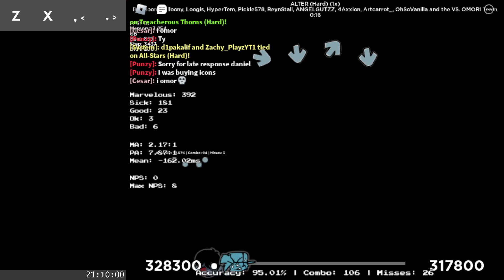[RBFNF FNB] ALTER (Hard) 95.01% A 26xMiss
This is a replay of Friday Night Bloxxin', a Roblox game based on Friday Night Funkin'/StepMania. Played on 11 March 2024.

The gameplay is upscaled from 480p to 1080p so that the video can be viewed in 60 FPS.

Date: 11 March 2024
Recorder: Open Broadcaster Software (OBS Studio)

Chart Variation: Hard

Opponent: faradz22
Score: 317.800/317.771
Accuracy: 95.01%
Grade/Rating: A
Judgement: 392/181/23/3/6/26
Ratio (MA/PA/SA): 2.17:1/7.87:1/24.91:1

Key Description:
- Clear: Completing a song, also known as passing.
- MA: Marvelous Ratio. The ratio of marvelous notes with perfect notes.
- PA: Perfect Ratio. The ratio of perfect notes with great notes.
- SA: Sick Ratio. The ratio of sick notes with great notes.

Information Notes:
- Judgements are sorted from Marvelous, Perfect (Sick), Great (Good), Good (OK), Bad, and Miss
- Some of the terminology are based on Etterna, StepMania, and other related VSRG games.
- Other information, including credits, may be found on the video and/or the links given.
- Usually, variations of a chart is for different difficulties, but there are rare cases when it varies by other factors.